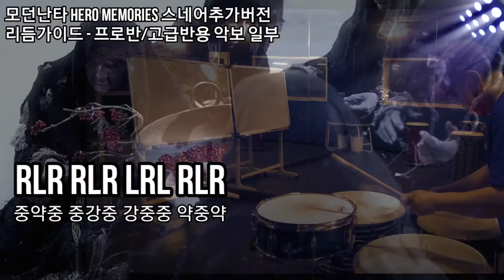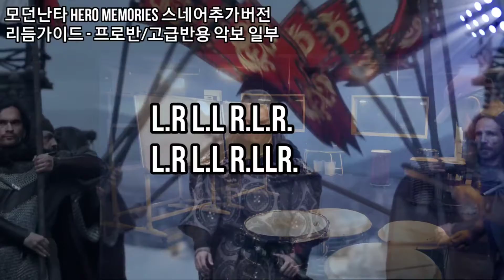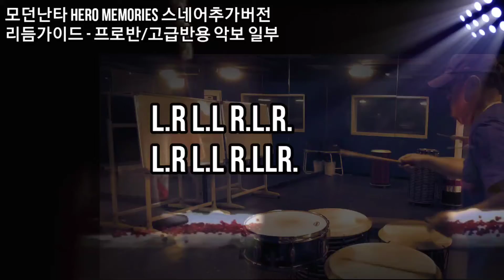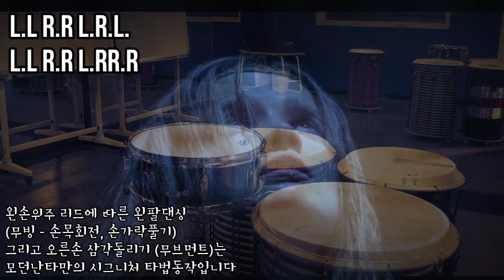모던난타 HERO MEMORIES 스네어 추가버전 리듬가이드 - 프로반/고급반용 악보 일부 (악센트자막 추가)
왼손위주 리드에 따른 왼팔댄싱
(무빙 - 손목회전, 손가락풀기)
그리고 오른손 삼각돌리기 (무브먼트)는
모던난타만의 시그니처 타법동작입니다